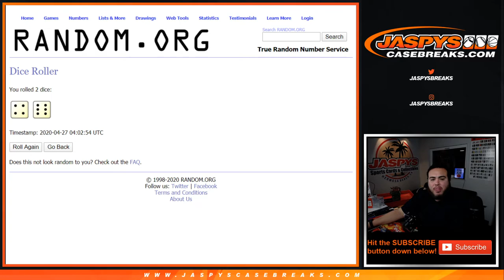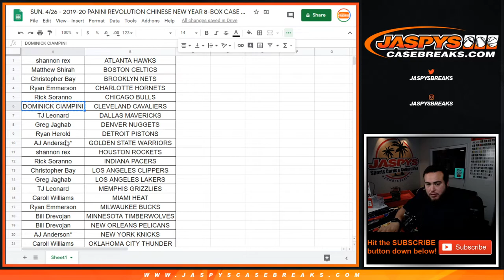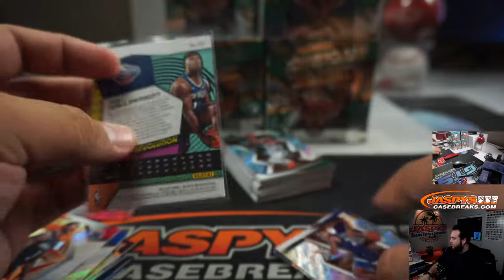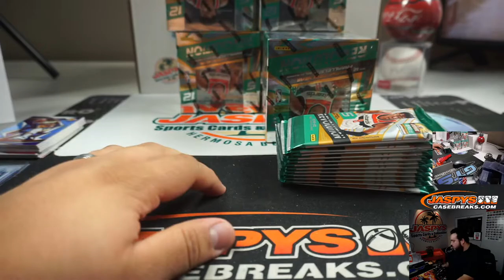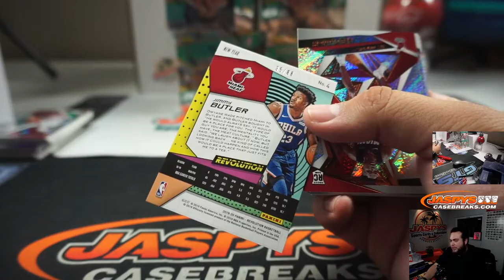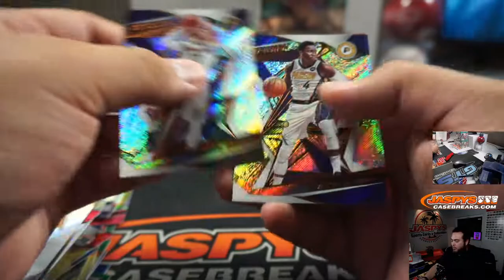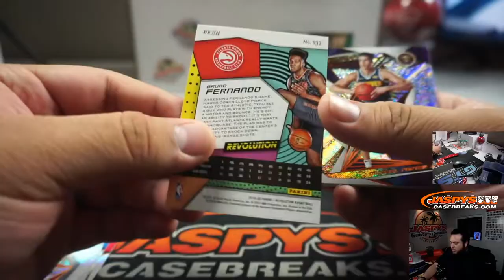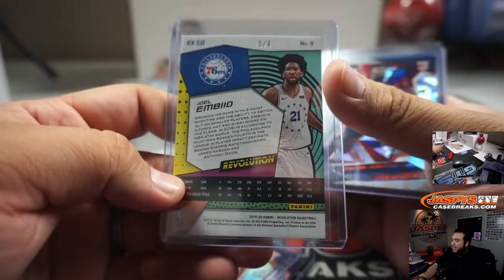SUN. 4/26 - 2019-20 PANINI REVOLUTION CHINESE NEW YEAR 8-BOX CASE BREAK #3 *2 RT'S*